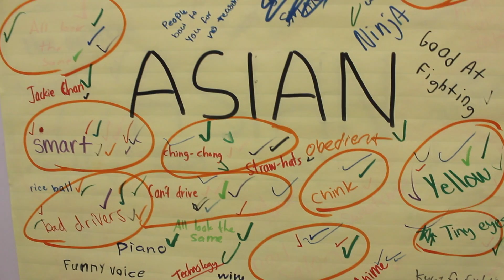BreakFree from Stereotypes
breakfree is a social awareness movement that encourages viewers to "BreakFree" from the negative misconceptions rooted in stereotypes [labels that lead to intolerance, oppression, discrimination, and racism].

THE CALL TO ACTION: We have decided to move forward and change our world for the better. We are accepting the challenge of not only rebutting but also reforming those wrongful labels. Will you join us?